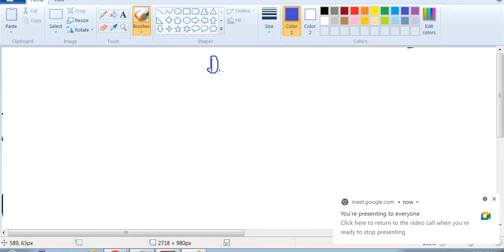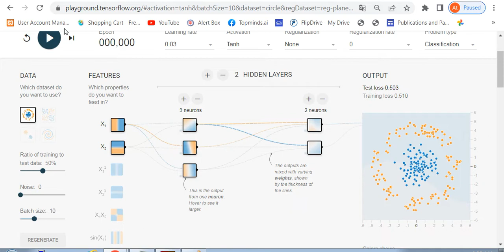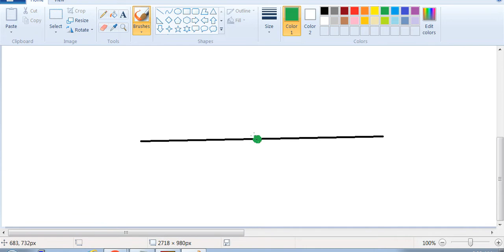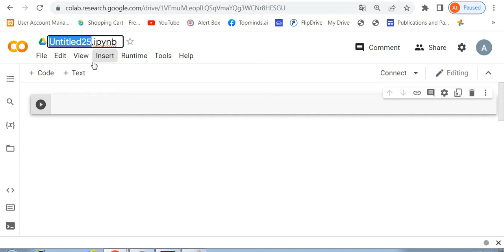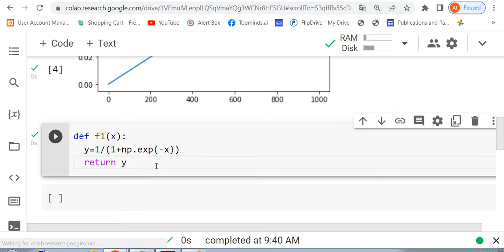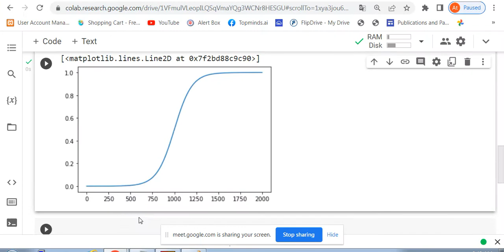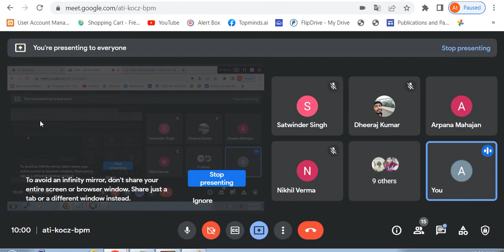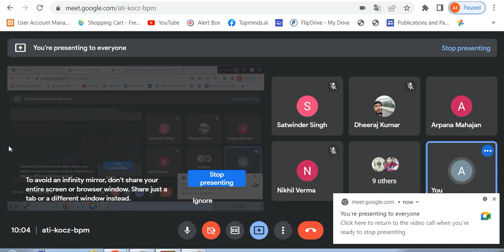Deep Learning 1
non-linearity#activation_function_in_Neural_Network#sigmoid#tanh#relu#Leaky_relu